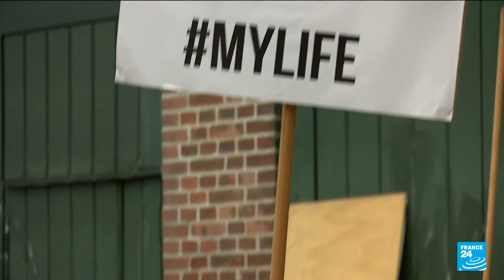France abaya ban: A subject of debate in many countries across the EU • FRANCE 24 English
France's highest administrative court on Thursday ruled that a school ban on abayas, traditional over-garments worn by some Muslim women, is legal. The clothing has been a subject of debate not just in France, but in many countries across the European Union.